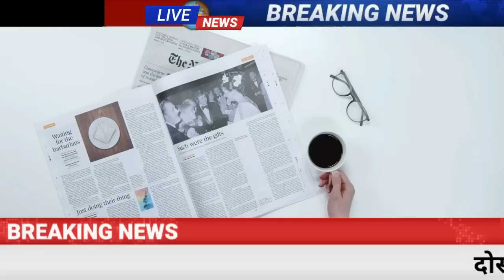7 जून 2023 आज की बड़ी खबरेंl देश के मुख्य समाचार 7 June 2023 taaja Khabar PM modi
6 जून 2023 आज की बड़ी खबरें | देश के मुख्य समाचार | 6 जून 2023 taza khabre PM
Nonstop News ! आज 28 फरवरी 2023 के मुख्य समाचार, PM Modi news, Today_Breaking_News, Headlines

Today Breaking News ! आज 28 फरवरी 2023 क मुख्य समाचार, PM Modi news, GST, sbi, petrol, gas, Jio, 28 फरवरी 2023 Nonstop News
Today Breaking News ! 26 फरवरी 2023 के मुख्य समाचार, PM Modi_news, GST, sbi, petrol, gas, Jio, Today Breaking News ! आज 26 फरवरी 2023 के मुख्य समाचार, PM Modi news, GST, sbi, petrol, gas, Jio, Today_Breaking_News मुख्य_समाचार 26_ December_2023

Today Breaking News ! आज 26 फरवरी 2023 के मुख्य समाचार बड़ी खबरें PM Modi, SBI, weather, Bank, CAB, Jharkhand Election result live Nonstop News | आज की ताजा खबरें | News Headlines | 28 फरवरी 2023 | Fatafat khabren || today news [WEATHER NEWS Today] संपूर्ण भारत का 23 फरवरी 2023 का मौसम पूर्वानुमान

Cover topics -

इस वीडियो में हम जानेंगे आज की देश दुनिया की बड़ी खबरें सबसे पहले पाने के लिए आप हमारे चैनल को सब्सक्राइब कर दें इस वीडियो को लाइक और शेयर कर देंc